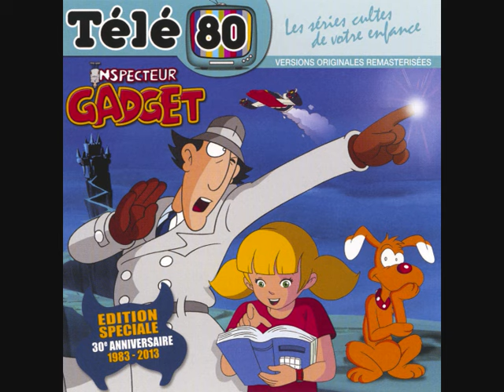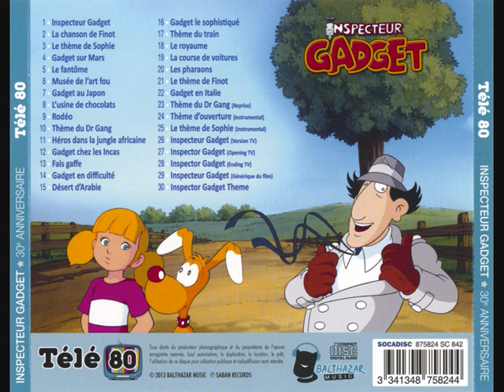Inspector Gadget Theme -Extended U.S. Theme Song- [Inspector Gadget: Original Television Soundtrack]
Inspector Gadget: Original Television Soundtrack
30th Anniversary Special Edition